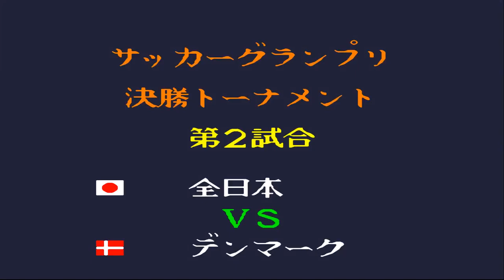JAPON VS COLOMBIA Captain Tsubasa IV - Pro no Rival Tachi SNES Emulador para pc